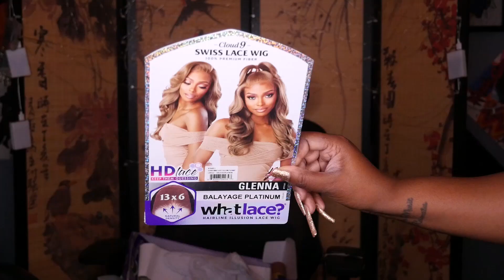EMBRACE THE GRAY & SLAY! Sensationnel Glenna Ft. Wigtypes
This is my honest review of the
I am wearing this unit in the color

0:00 - INTRO
0:25 - Unboxing
1:10 - Finished LOOKS
1:50 - SPECS
2:15 - Hairline & Cap Size
3:10 - Length & Density
3:50 - Texture
4:20 - CONS
5:00 - PROS & Final Thoughts

ABOUT ME
Hey there you beautiful souls & trippy little hippies!
My name is Angelique and I am a bright, bold, music making, hair obsessed, empathetic human.
My goal is to consistently share my weekly experiences related to all things hair related!

CODE - afa17244

SKIN CARE
HALFBAKEDHAIRS70
Duvolle® Sonic Facial Brush: $28.50

HAIR STYLING TOOLS
Duvolle® Desire Series Styling Iron: $28.50